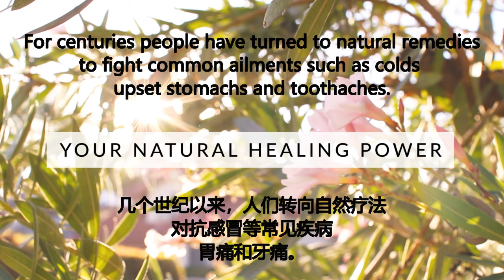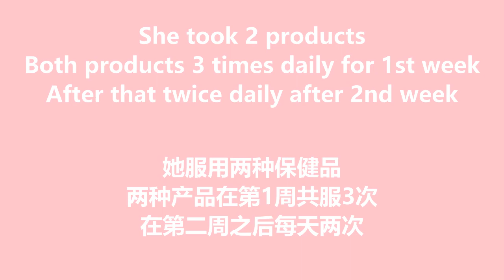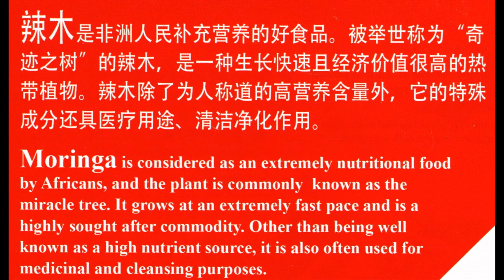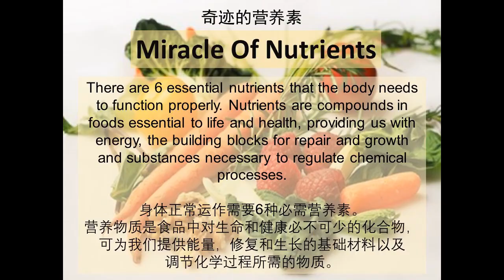Inetwork Diabetes Testimony 21032020V1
Genes contain information that determine everything from appearance to intelligence.
A person inherits genes from their parents,
And how parents live affects their children's genes.
It’s a mistaken assumption that everything you inherited in your genes is permanent.
Your lifestyle can awaken individual genes.
DNA Health Concept can help you can alter your lifestyle to improve your body and mind.
基因包含从外观到智能的所有信息。
一个人从父母那里继承基因，
父母的生活素质将影响孩子的基因。
很多人认为基因遗传是不变且永久性的，这是一个错误的想法。
你的生活方式可以唤醒基因。
DNA保健理念可以帮助您改变生活方式，从而改善您的身心。